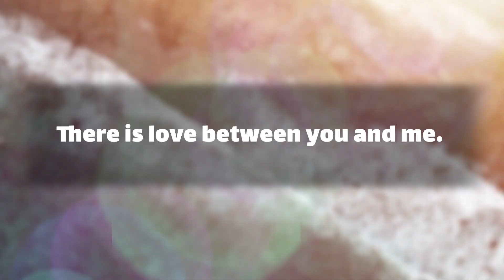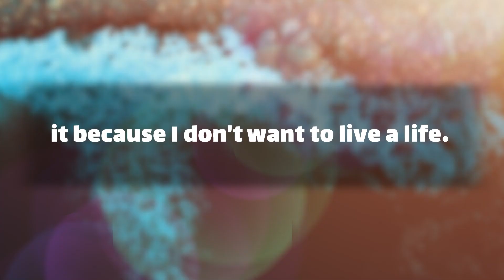😣🌷 DM TO DF message 😔💔 You Believe That God Will Bring Us Together..!!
Text👇 💞🧡💝
He plows the snowfall from roads out in east Nevada
Eighty miles from town
All the complaints and squeaks from the rusty hinges
cover lonesome sounds
Are you man enough just to confront
All the crevices of your own thoughts
She sells her trinkets from behind and old card table
Beckons you to ask … (Continue in video 😍💟)

⚡ TimeStamps Chapters⚡
00:00 LOVE
00:01 beginning of love
00:28 Message
divine masculine  💟
dm df 🤍
dm message to df today 💝
dm tarot 💞